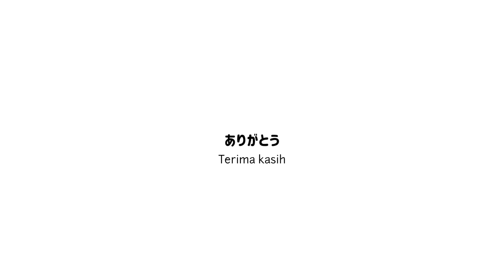愛言葉Ⅲ / Ai Kotoba Ⅲ - DECO*27 ft. Hatsune Miku [Cover by Nara Aprilia x @Cancncn]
愛言葉Ⅲ / Ai Kotoba III - DECO*27 ft. Hatsune Miku [Cover by Nara Aprilia x CANCNCN-Ezacancan]

✧Vocal                       Nara Aprilia & CANCNCN-Ezacancan-
✧MV                           Nara Aprilia

Thank u semua 💙✨